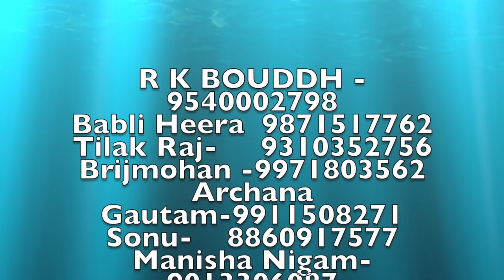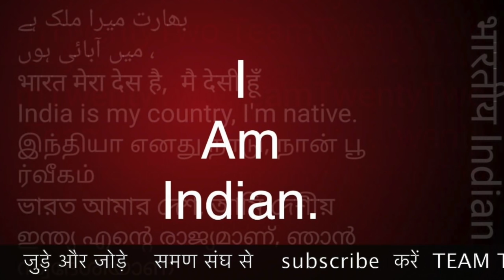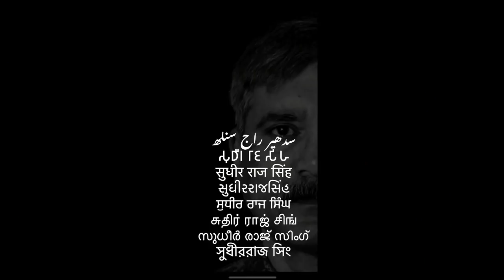डॉक्टर अम्बेडकर की मूँछें समण संघ Dr Ambedkar's moustache SAMAN SANGH /Raj Singh/Pali